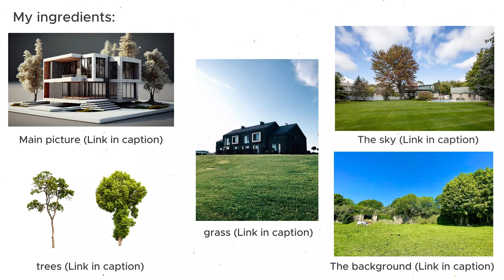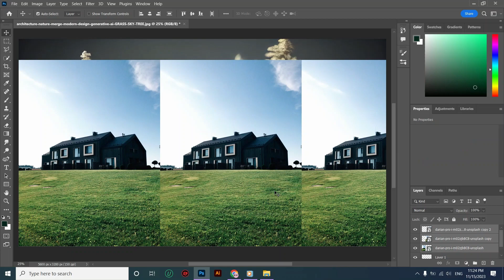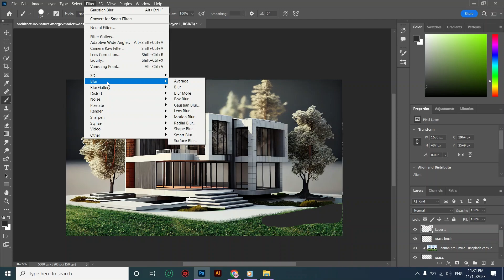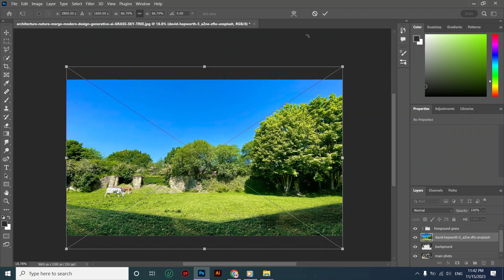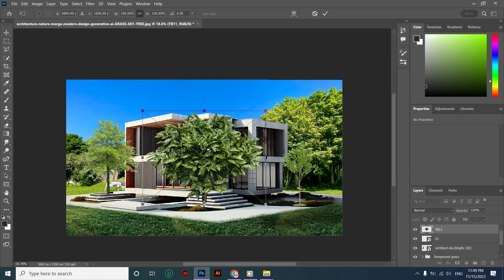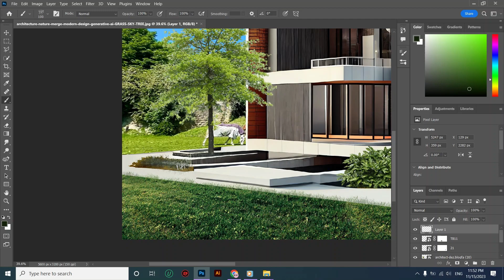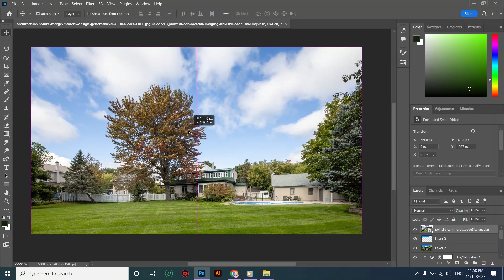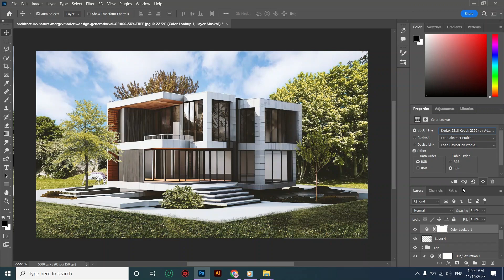Add vegetation/plants to any picture/render in 13 minutes!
In this video I edited this render/picture by adding vegetation and plants.